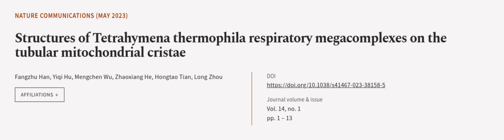Structures of Tetrahymena thermophila respiratory megacomplexes on the tubular mitoch... | RTCL.TV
### Keywords ###

### Article Attribution ###
Title: Structures of Tetrahymena thermophila respiratory megacomplexes on the tubular mitochondrial cristae
Authors: Fangzhu Han, Yiqi Hu, Mengchen Wu, Zhaoxiang He, Hongtao Tian ,and Long Zhou

### Video Timestamps ###
0:00:00 - Summary
0:00:55 - Title
0:01:01 - Outro
0:01:06 - End